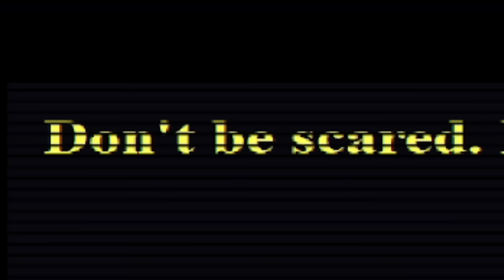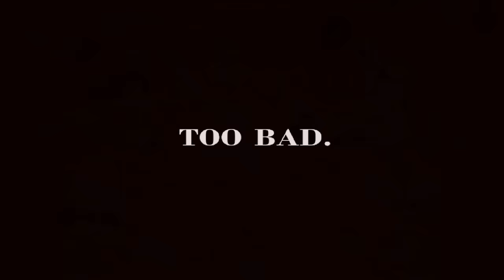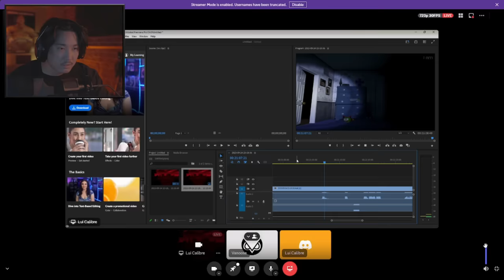Five Nights at Freddy's 4 - Full Horror Game Playthrough w/ Lui + FaceCam (Countdown to FNAF Movie)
dude..